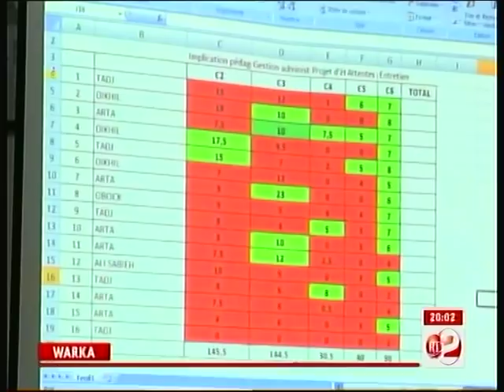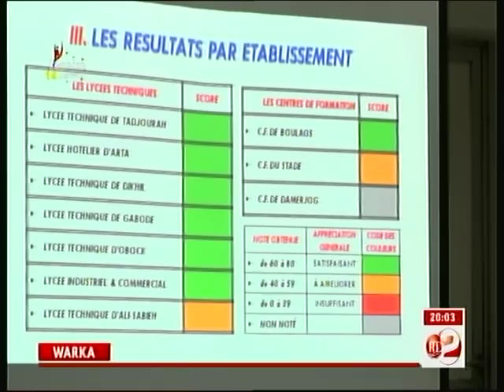RTD : Journal Somali du 18/05/2019